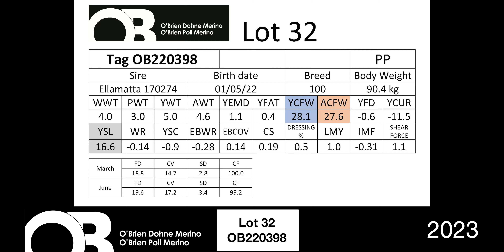Lot 32 - OB220398